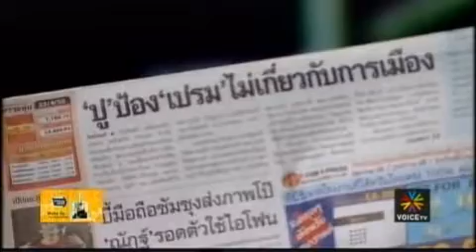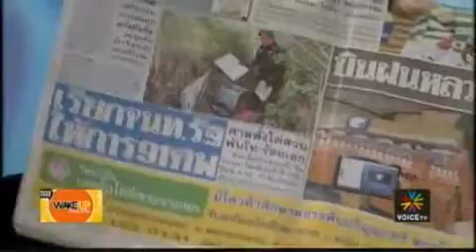โชคดีที่แพ้ก่อนWake Up Thailand 24เม.ย.55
ดร.สุนัย บอกว่า โชคดีที่แพ้ก่อน